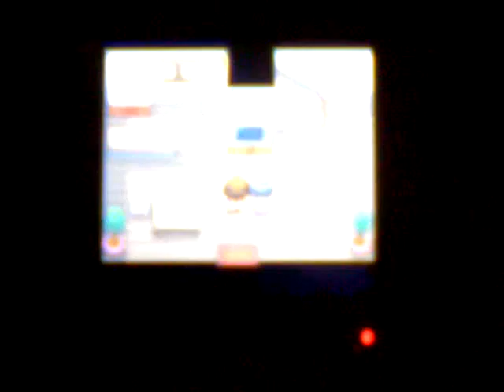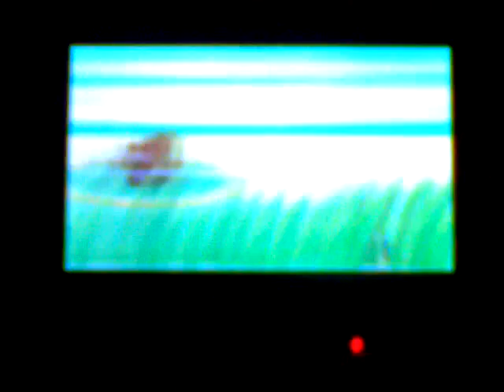pokemon diamond part 2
in this part we almost get into are first trainer battle.